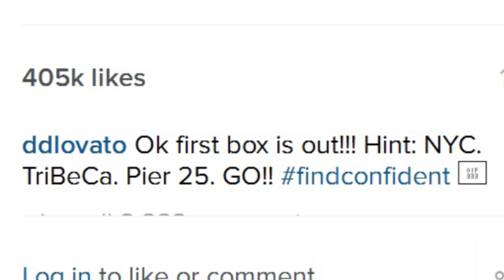Demi Lovato Previews "Stone Cold" Track! Listen Here!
Demi Lovato has been dropping hints left and right featuring short previews from her new album Confident, and the first clue has officially been found.

And today it was announced that a lucky Lovatic has found the Confident box preview hidden in New York City of Demi’s track “Stone Cold” and BOY does the girl have PIPES for days.

Just last night Demi took to her socials to let fans know that she would be hiding little boxes with previews of her album over the next week. Shortly after, she posted the first clue as to where the first box was hidden, which read, “Ok first box is out!!! Hint: NYC. TriBeCa. Pier 25. GO!! findconfident” accompanied by a picture of what could only be the location of the box.

And sure enough, a fan by the name of Matt Case, found the box with the 15-second preview of Demi singing “Stone Cold” in a recording studio, and I kid you not, I got chills after this one, y’all. Take a listen:

So judging by the sound of this preview, this will be another one of those power ballads that Demi puts her heart and soul into, which’ll most likely send us through a wave of emotions, just like her hits “Skyscraper” and “Warrior”. And we can’t forget about that last screaming note she hits at the end of the clip, which just goes to show that the full version of the song will NO DOUBT be flawless.

Alright so while you guys are eagerly on the lookout for more Confident hints, I want to know what you thought about Demi’s first preview of “Stone Cold” and how excited you are to hear the rest of her new tracks, so get to talkin’ right down here in the comments section. After that you can click over in this box right here to check out a brand new Beauty Break field trip to achieve that mermaid rainbow hair, OH, and don’t forget to subscribe to Clevver Style to help ya girls reach a million followers. Thanks so much for checking in with me here on Clevver News, I’m your host Erin Robinson and I’ll see ya later.